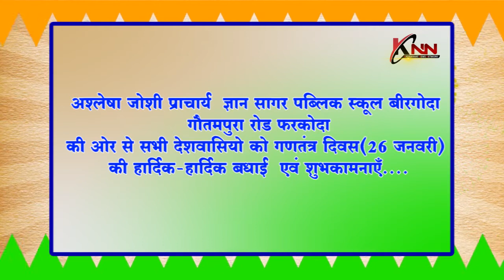अश्लेषा जोशी प्राचार्य ज्ञान सागर पब्लिक स्कूल बीरगोदा KNN News Knn News